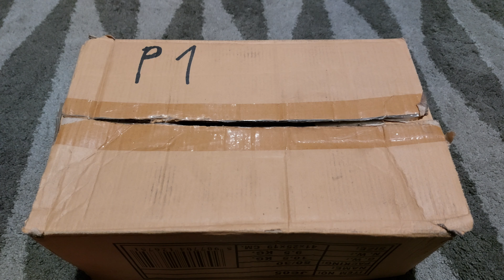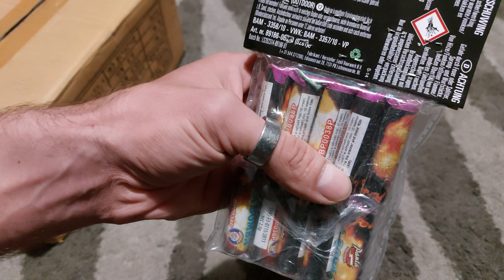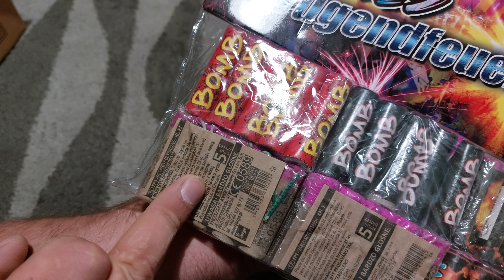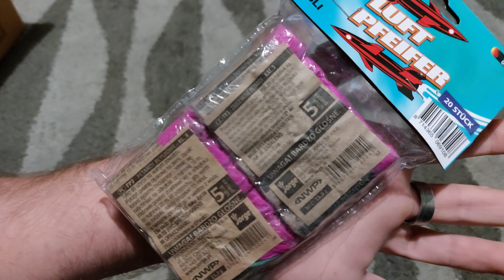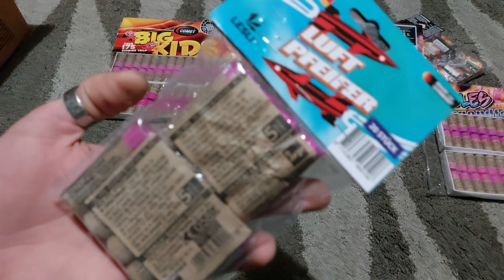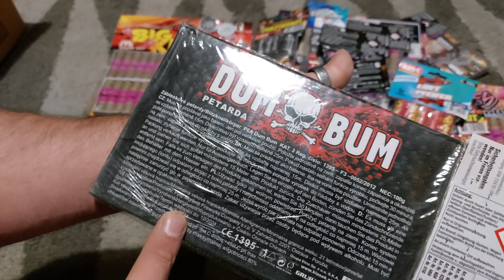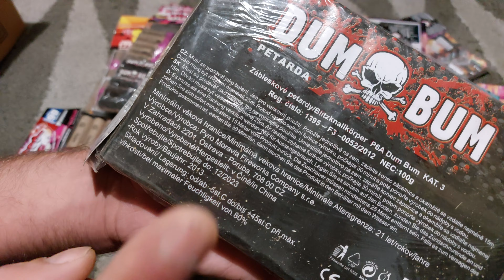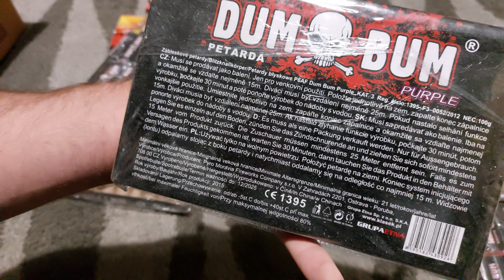BÖLLER UNBOXING, ALTE BKS KNALLER, GIBT ES KAUM NOCH IRGENDWO